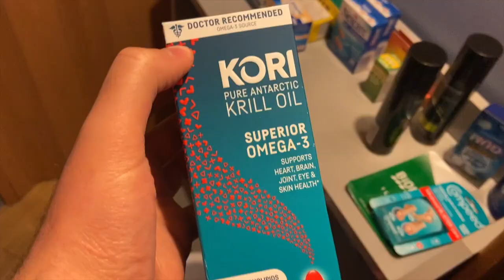IT'S LIKE I LIVE AT WALMART!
Ibotta Referral: AYJJJR
Fetch Referral: C1PNA
Shopkick Referral: WIN430308